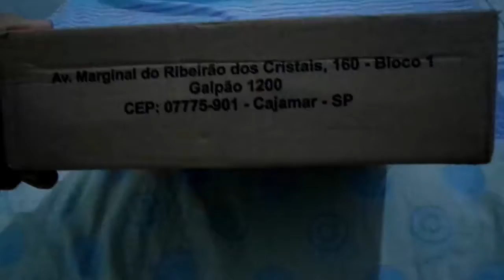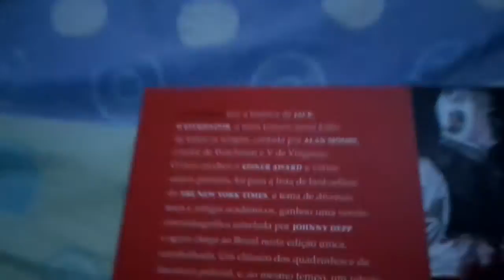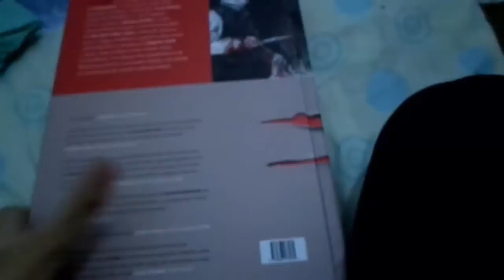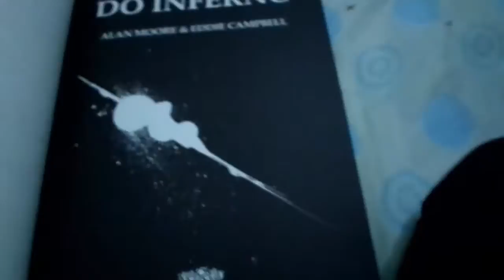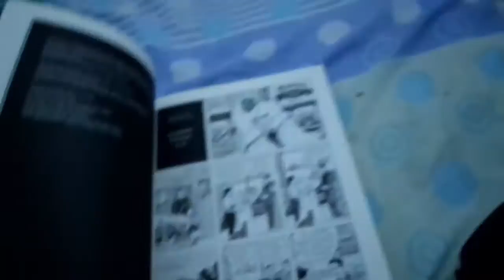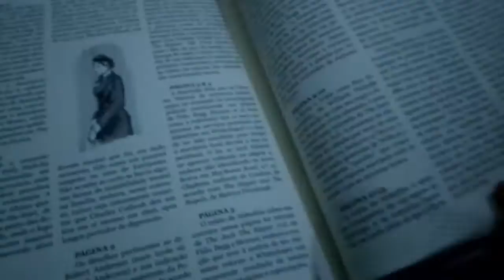Do Inferno- Alan MOORE- Editora Veneta- Unboxing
E não, a câmera não está tremendo, provavelmente é a sua localização onde você está que está sofrendo um terremoto